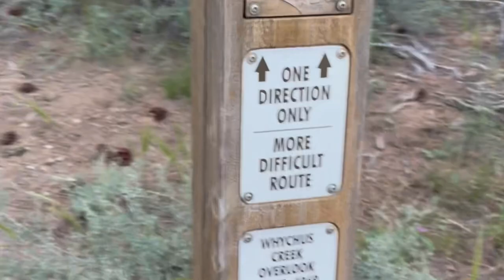Whychus Creek Overlook